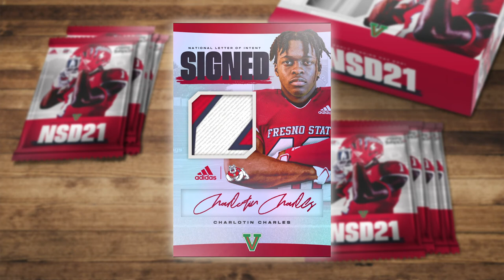Charlotin Charles - SIGNED!